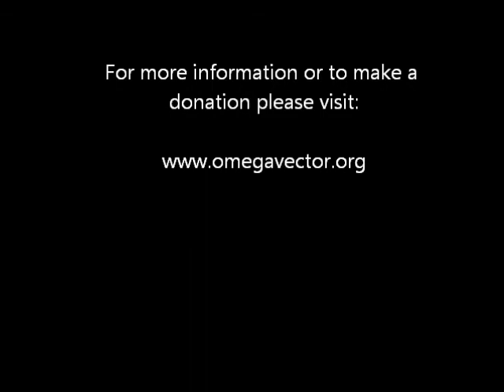The Lost Art of Service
There was a day when a Gas station used to be a Full Service Station.  Not only would the attendant fill the fuel tank, he would check the oil level, check fluids, clean the windshield and check the tire pressure.  The grocery attendant would carry the groceries to you car and help load load them and bring the cart back into the store.  Every hotel would have a bell boy, an elevator operator, and a door man.  Now a days, most of these amenities are privy only to the wealthy.  Our society appears to be less interactive with humans and more with cyber space.  If Service is a virtue, than can it be the path which leads us back to the heart?

warmly,

Ann-Marie